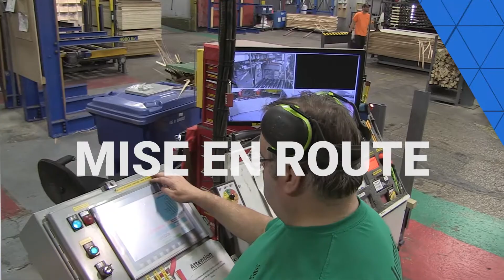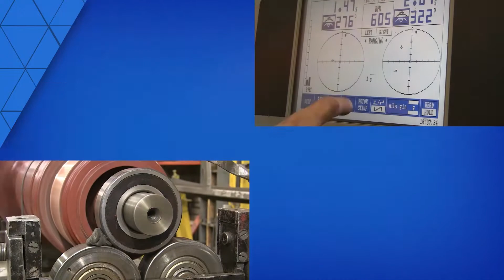JR Perreault & Fils Ltée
Moteurs et panneaux de contrôle industriels